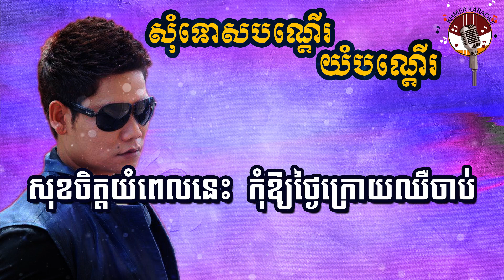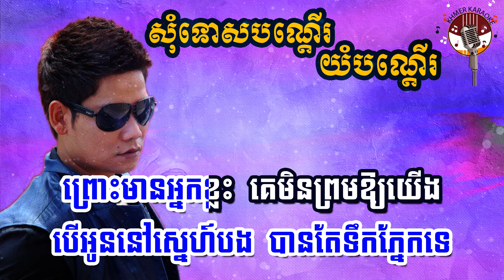សុំទោសបណ្តើរ យំបណ្តើរ ភ្លេងសុទ្ធ - Somtous bornder yom bornder Karaoke - Preap Sovath